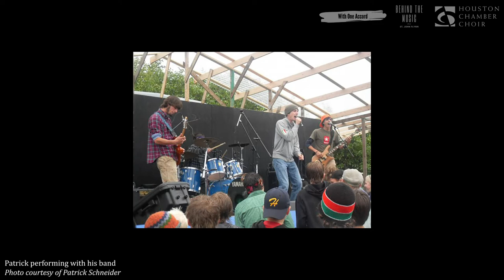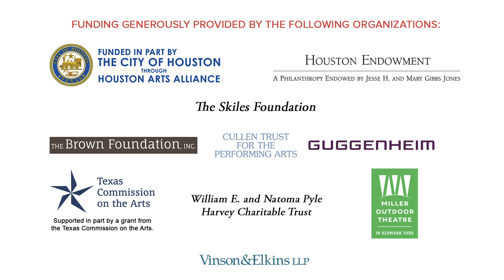With One Accord - Episode 69: Behind the Music | Patrick Schneider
Explore the musical world of our bass Patrick Schneider in this latest episode! Get to know more about Patrick as he and arts and culture expert St. John Flynn chat about his early musical childhood, developing a love for opera performance in college and his professional shift from the opera house to the choral stage with the Houston Chamber Choir.

Don't forget to visit Patrick's curated Spotify playlist for a taste of his musical interests!

About St. John Flynn:
Arts and culture expert St.John Flynn worked for more than twenty-five years at top U.S. public TV and radio stations. His blog, A Life With Culture, is

About Patrick Schneider:
Patrick Schneider hails from Homer, Alaska. He currently sings with several Houston choral groups, including Houston Chamber Choir, Chorus Angelorum, and the St. John the Divine Choral. He holds a Bachelor of Music from the University of Puget Sound and a Master of Music from the University of Houston. He is currently Assistant Choir Director at the Co-Cathedral of the Sacred Heart.